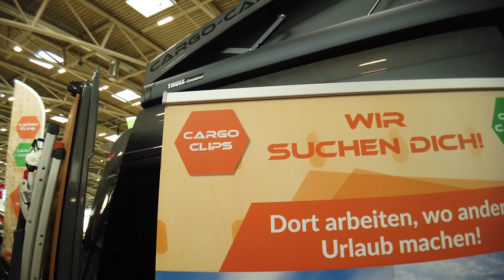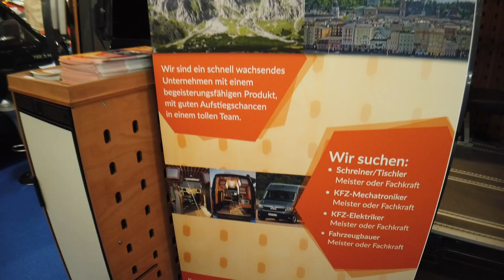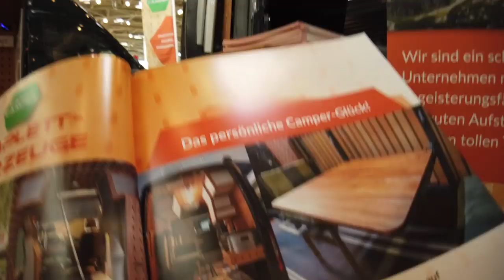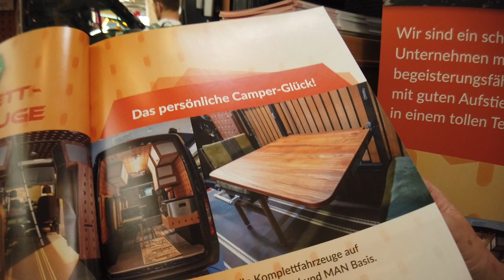NEUHEIT VANLIFE 2020 / CAMPER AUSBAU INSPIRATION MESSE MÜNCHEN Der Cargo Camper Modulares System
UNSERE AUSRÜSTUNG:
Foto/Video:

Bike Equipment:
LADE UNS AUF EINEN CAFE EIN 